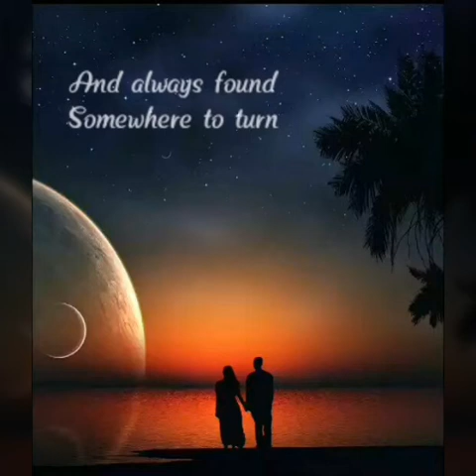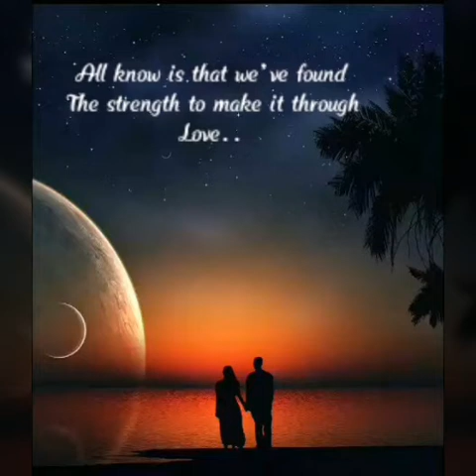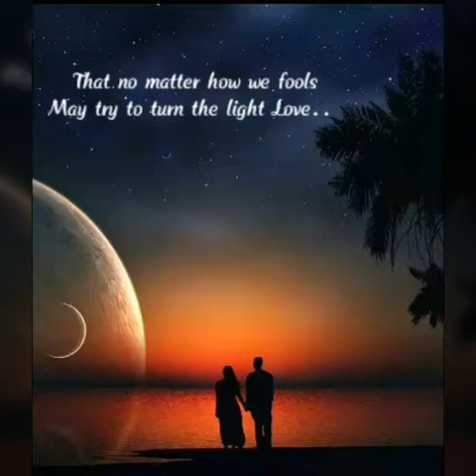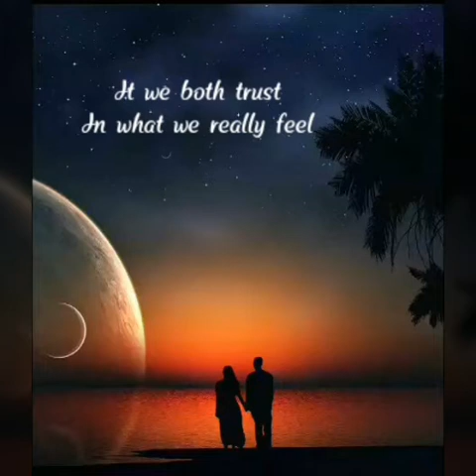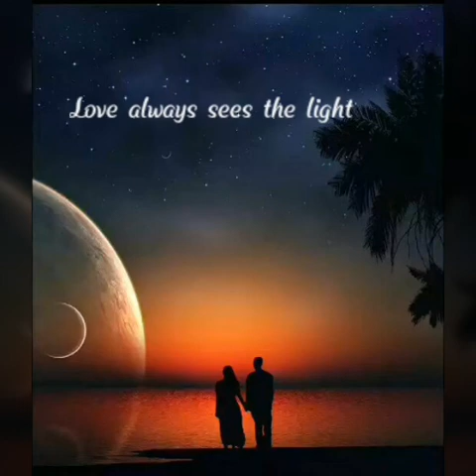Love always find a way - Peobo Brysol